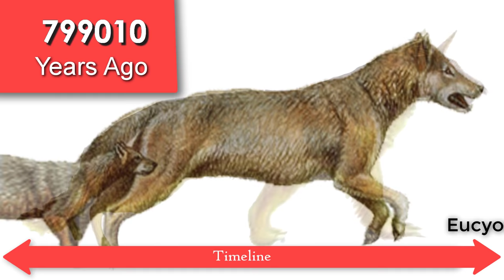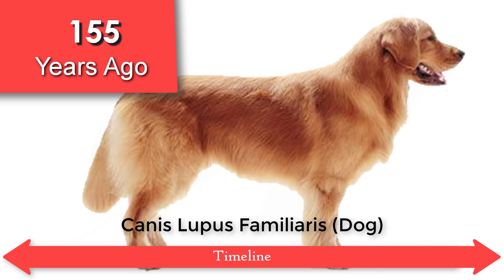TIMELAPSE: Evolution Of The Dog (EVERY YEAR) - 80 Million Years In a Video (HD)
Made with photoshop, Camtasia studio and FantaMorph (and my Heart ❤)
It was a very fast video about the Evolution of the Dog! I hope you like! :)
The song used is Ross Bugden - Fall